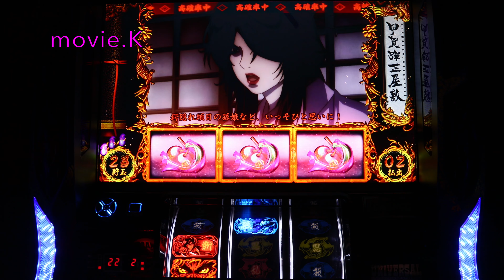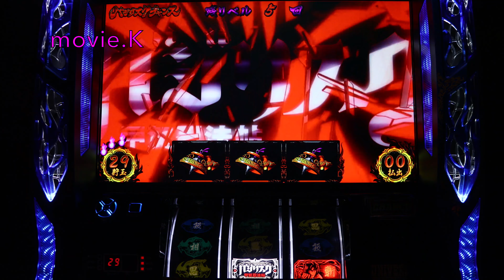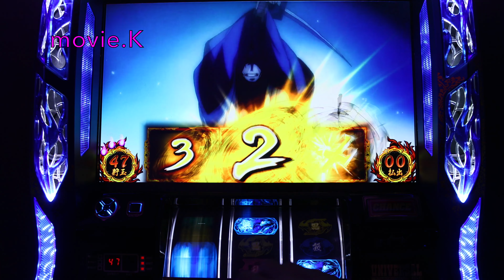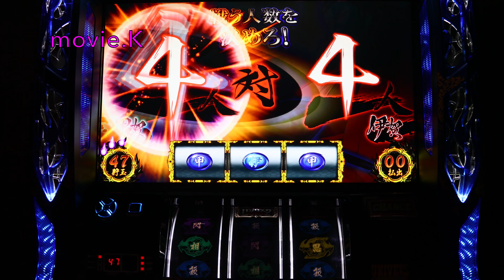バジリスク絆 弦之助BC 6ベル